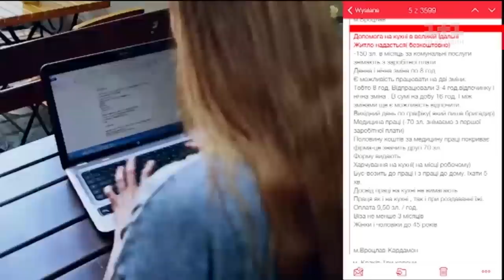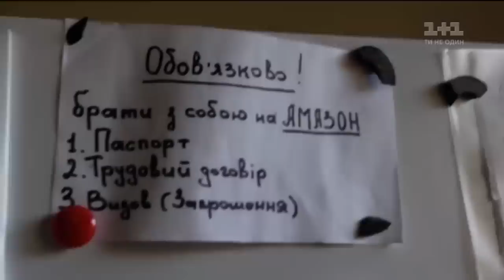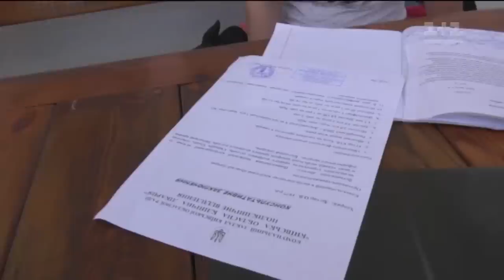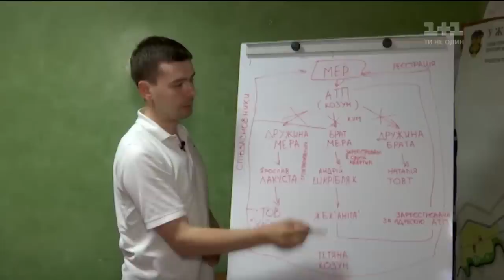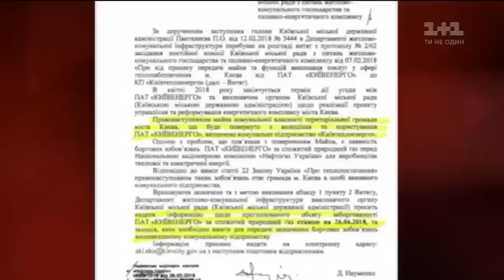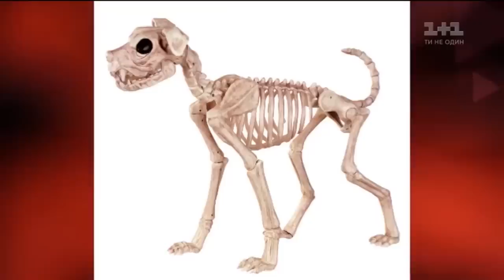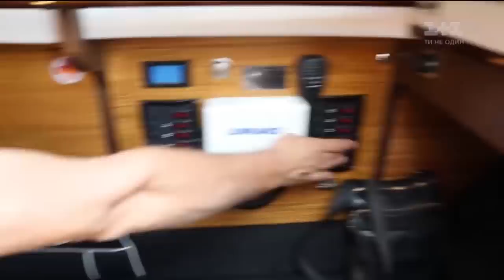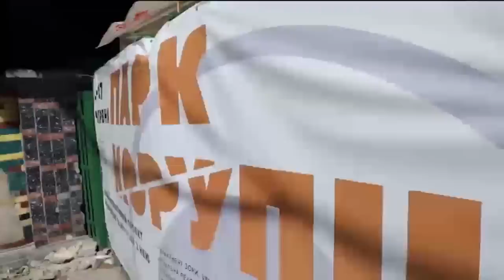Як живуть заробітчани і правда про стриптиз клуби – Гроші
Вперше журналістка «Грошей» спробує себе у якості заробітчанки і розкриє підводні камені для тих, хто так прагне виїхати за кордон. Також розповімо, що насправді діється у стриптиз клубах, чому у Києві досі немає гарячої води і хто заробляє на маршрутних перевезеннях! Європарламент закликав Петра Порошенка очолити гей-парад, а бізнесмен Сергій Лагур та нардеп Степан Івахів знову в епіцентрі корупційних скандалів. Про це та інше дивіться у новому випуску "Грошей" онлайн на 1+1.